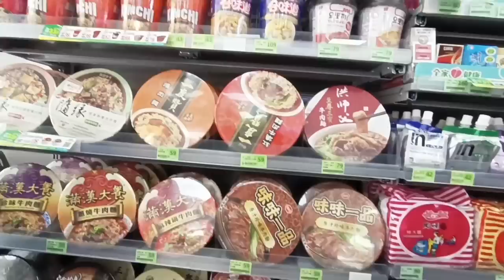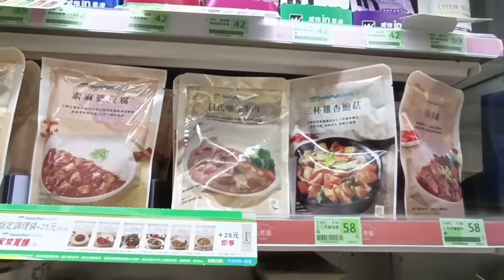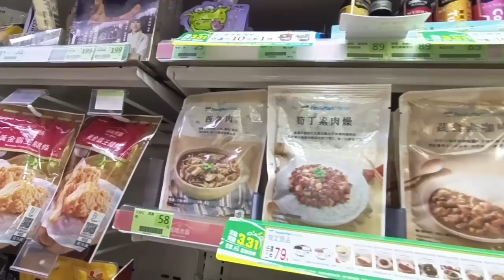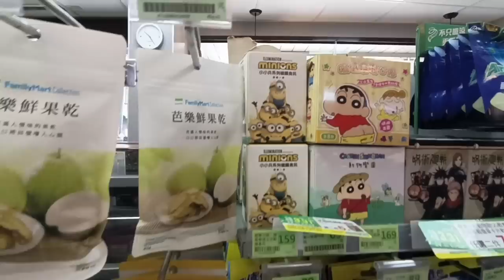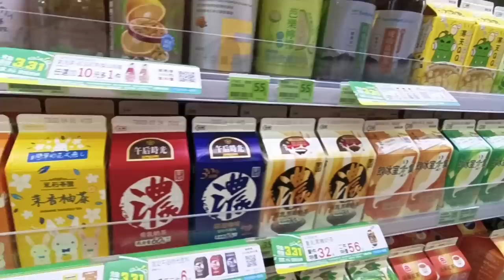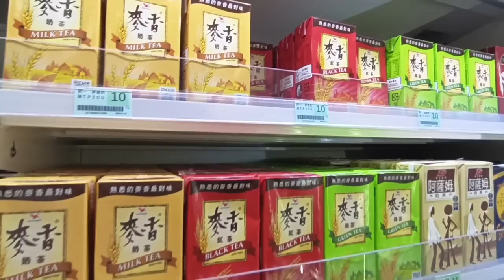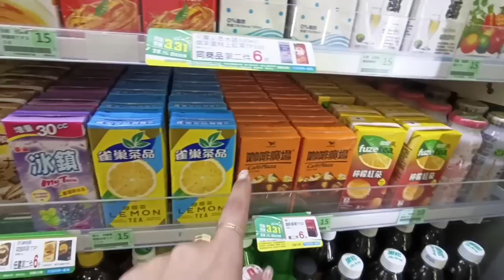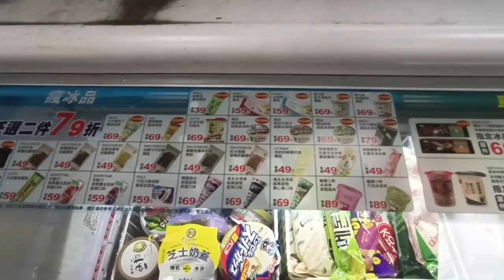TAIWAN VLOG MARCH 2023 P.6: FAMILY MART TOUR!